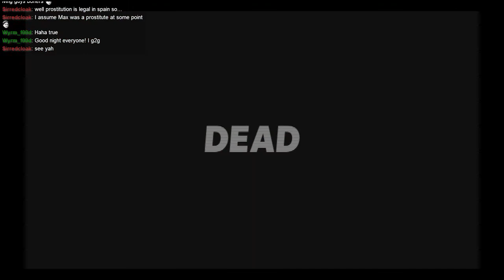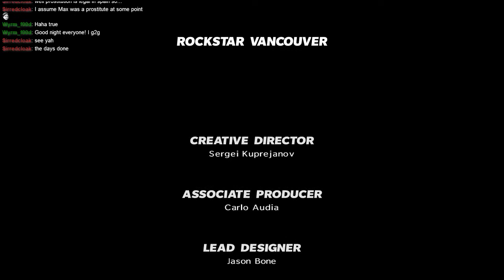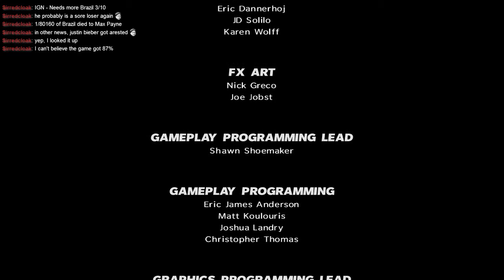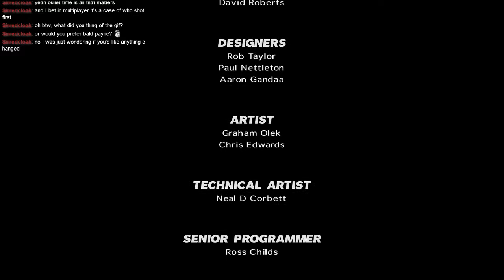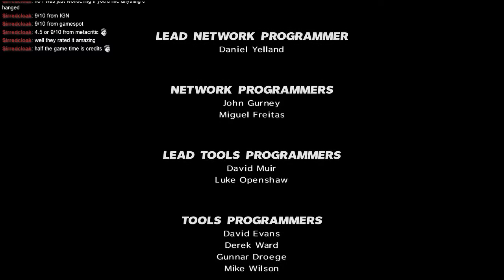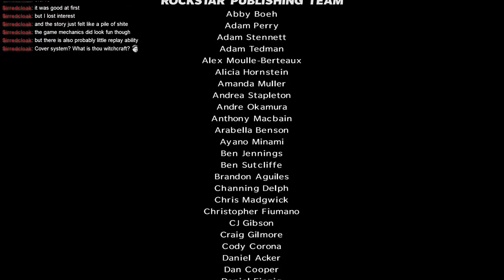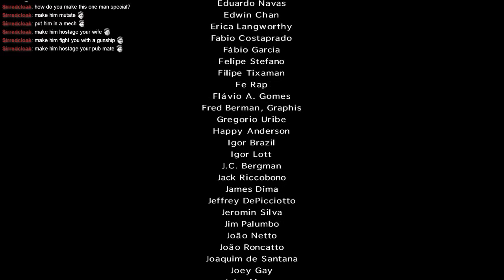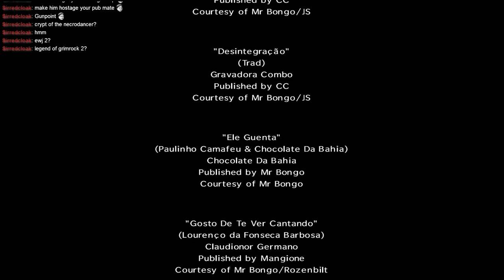Max Payne 3 with Eman [Episode 22 - Finale]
This is a full and blind playthrough for the bullet-time action game, "Max Payne 3". Here I finish Max's adventure through Brazil on Hard and without aim assist, but with plenty of shootdodges.

This is a playthrough from my Backlog Challenge livestream, where I aim to beat every good video game, from new to old.